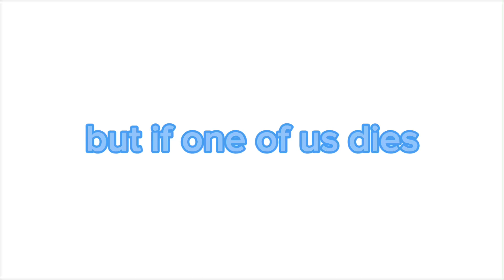I hope I die First [] Skybound and seabound Angst [] Jaya Angst [] Ninjago []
It had to be done! I need to make Skybound and seabound Angst! Bc best season for Jaya Angst (other then hunted bc hunted is one of my fav season in general and there’s Jaya Angst in there too)